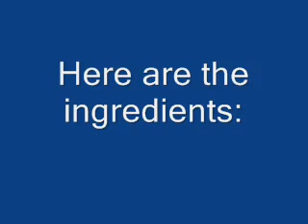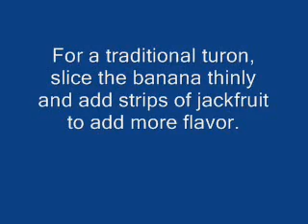How to make turon and bananaque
This is a final project for Filipino Cuisine class